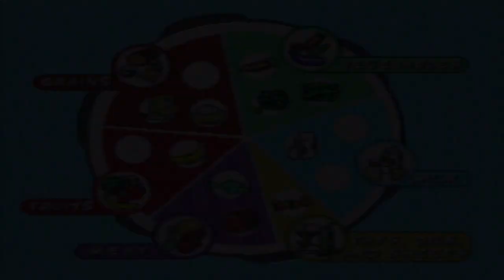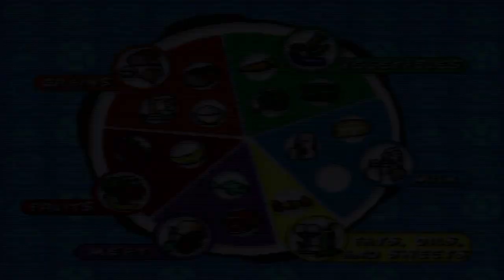Football Challenge / Soccer Challenge (V.Smile) - Full Game HD Walkthrough - No Commentary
Includes the full game: the V.Smile Cup, the Learning Adventure, all 3 Learning Zone mini-games and Friendly Play. Played on the original VTech's V.Smile console, recorded with Elgato HD60.

Summary: With V Smile Soccer Challenge, you can travel to eight different countries to collect team players, play world-class soccer, and shop in the sport shop all while learning! Curriculum includes soccer game play and strategy, numbers and counting, mathematics, object identification, problem solving, food and nutrition, spelling and vocabulary. Mike loves soccer and his goal is to play in the V.Smile Cup. But first he needs to build a great soccer team. Mikes coach suggests that he find four teammates from around the world to create his very own dream team.In V Smile Soccer Challenge, you'll tour different countries and meet soccer players from around the globe. You'll play exciting games and overcome cool challenges to improve your soccer skills. Help Mike build a powerful soccer team and then play hard to win the V.Smile Cup!

Genre - Football, Platformer, Adventure
Platforms - V.Smile, V.Smile Motion, V.Smile Pocket
Publisher - VTech
Developer - VTech

My Xbox gamertag: TGG Yari
My PlayStation gamertag: ToughGamingGuyYT
My Steam: toughgamingguy2